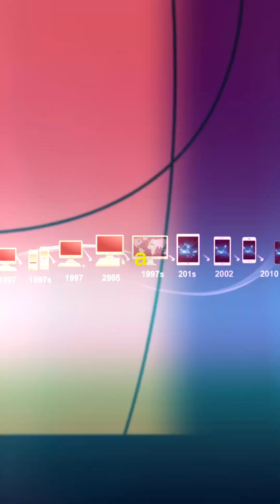⚙️The HISTORY of Artificial Intelligence in 60 Seconds.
Artificial Intelligence didn’t just appear overnight—it has a history that goes back more than 70 years. In this short video, we’ll take you on a quick journey from Alan Turing’s bold question in 1950, to the birth of AI at Dartmouth College in 1956, through the challenges of the AI Winter, and finally to groundbreaking moments like IBM’s Deep Blue defeating Garry Kasparov in 1997.

By the 2010s, AI exploded with machine learning and deep learning, giving us Siri, Google Translate, and even self-driving cars. Today, tools like ChatGPT and MidJourney show just how far AI has come—and the journey is still just beginning.

This is AI Simplified—your go-to channel for understanding Artificial Intelligence in the easiest way possible.